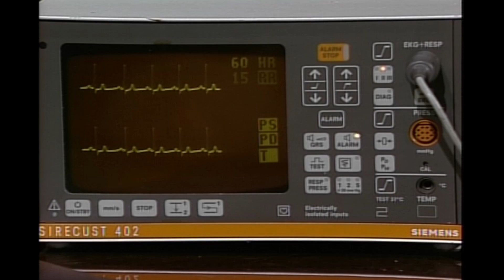Bush Cold Open: George Bush Address's the Audience on His Health - SNL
George Bush address's the audience on his health; he brings his heart rate up and down.  Aired 05/11/91